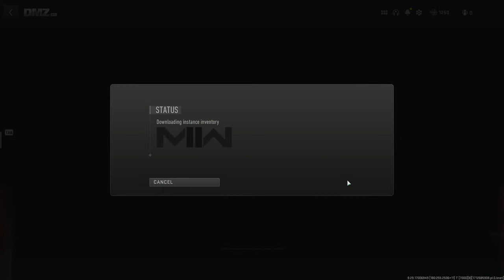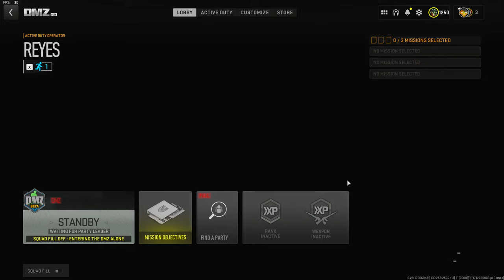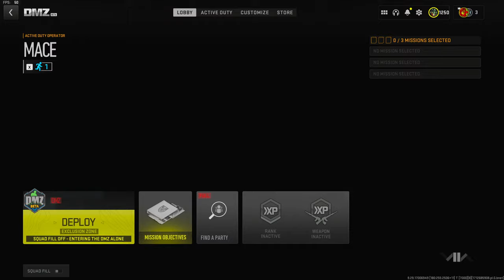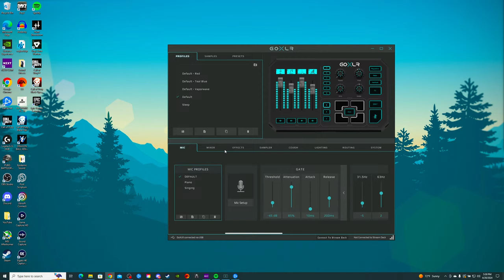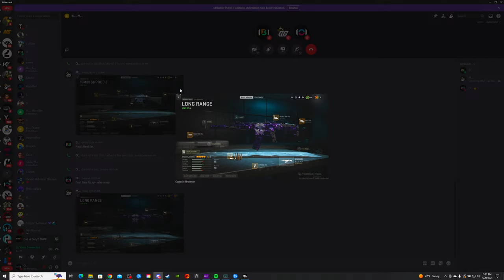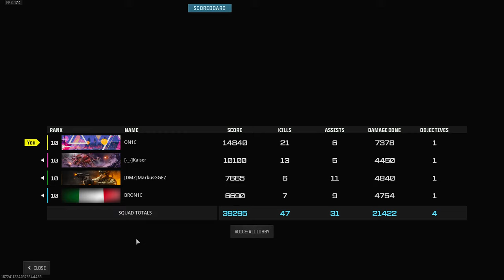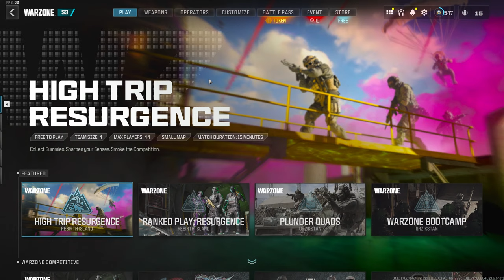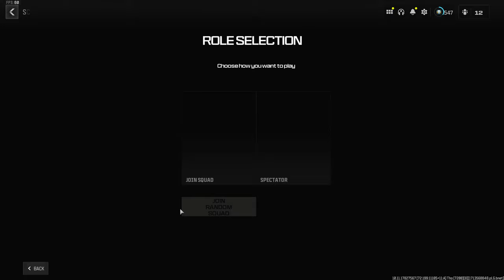This is Why People Love DMZ Manhunts (Warzone Customs Later)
Playing with @Marku5GG @BRON1Cgaming
►DMZ Sensitivity: 800 DPI, 4.5 Game Sens, 120 FOV, 1.33 , instant

0:00:00 Regain
1:01:45 Manhunt
6:30:31 Warzone